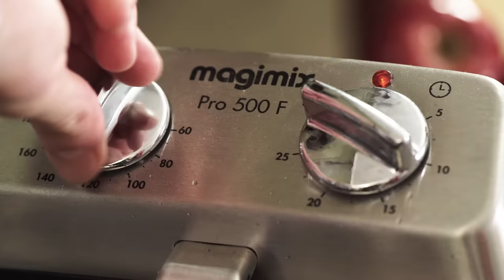Tempura de gambas - YouCook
En entrée ou en apéritif, un petit plat bien convivial 🍤 une idée de sauce toute simple pour accompagner le tout et c'est un délice ! 😍

Ingrédients :
- 150 gr de farine, 50 gr de fleur de maïs, un sachet de levure chimique, 1 œuf, eau.
- Gambas
- Concombre, crème, ciboulette, menthe, citron jaune.

Suis-nous sur tes réseaux préférés !

- FISKARS
- LE PARFAIT